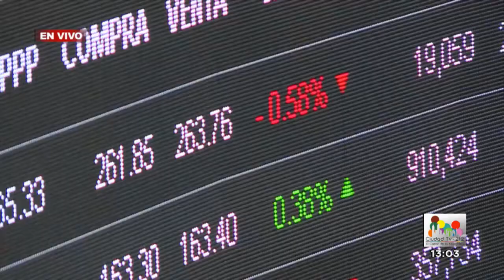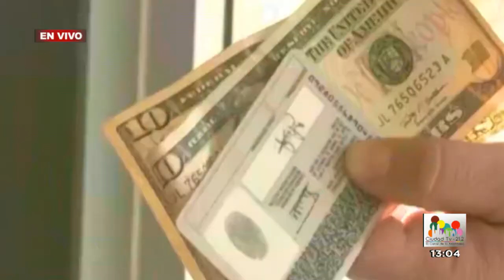Oportuno Noticias Vespertino - Lunes 22 de Mayo de 2017